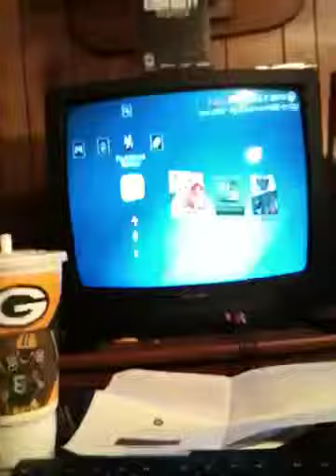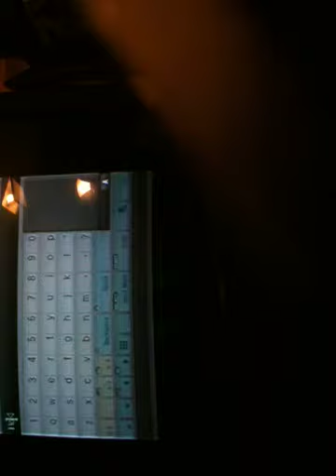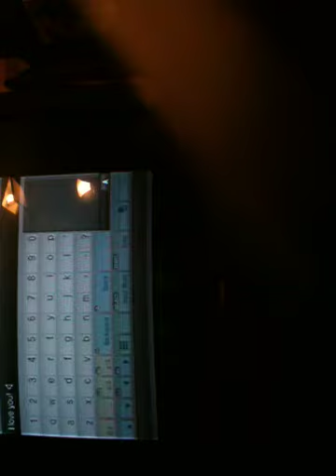Why I love key boards !!!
Watch or nothing will happen really nothing will!